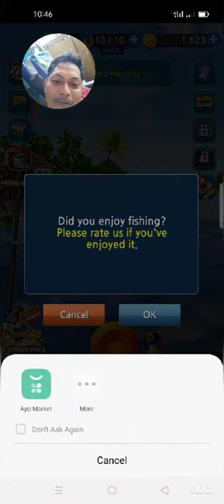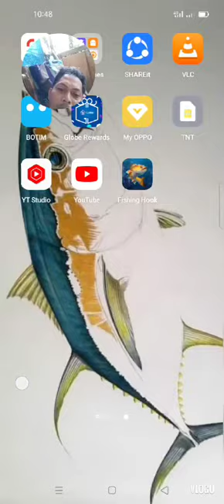Just for fun mga ka watchman.Dahil hinde pa makapag fishing ..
Vertual fishing ,fish on